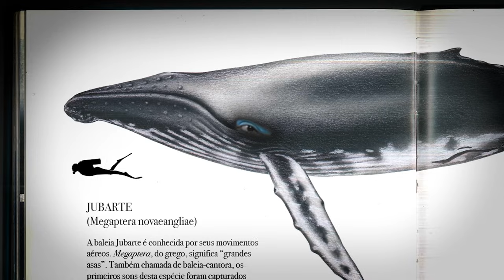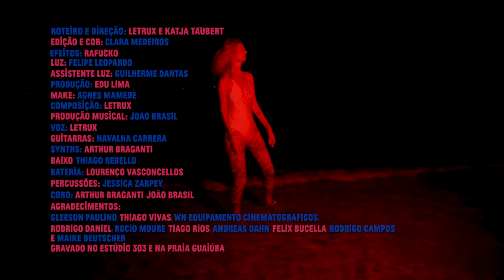Letrux - As feras, essas queridas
{Introdução ao reino animal} + As feras, essas queridas

Roteiro e direção: Letrux & @katja_taeubert
Edição e cor: @polainas
Luz @oleopardo
Assistente @guilhermedantax
Efeitos @rafvcko
Produção @eduhisterico
Make @agnesmamede

Composição e voz: Letrux
Produção musical: @jbrasil
Guitarras - @navalha_carrera
Synths - @arthurbraganti
Baixo - @tchebello
Bateria - @lolebatera
Percussões - @jessicazarpey